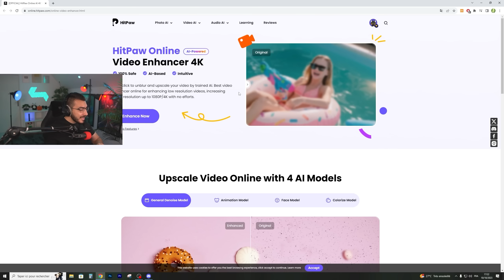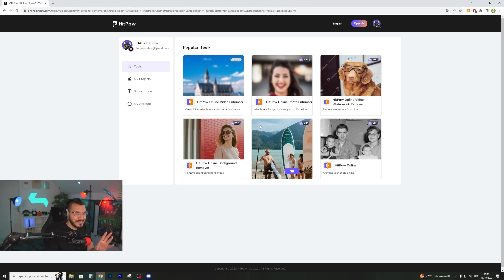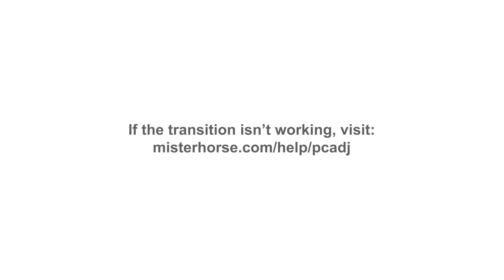حصلت سيارة اسطورية شكلها خرااافي 😍 قراند 5 GTA 5 RP 🔥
علامات لجلب الحلوين : قراند 5, مامكالو, جراند, حياة واقعية, GTA 5 , Grand RP, سيرفر اجنبي,